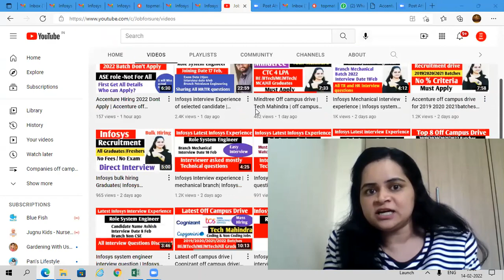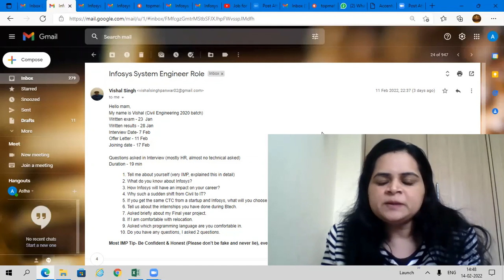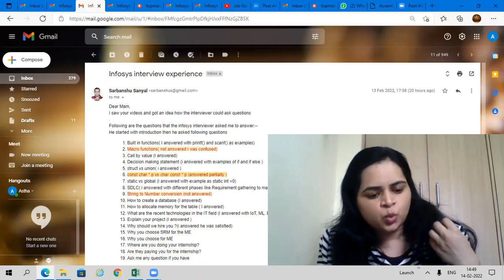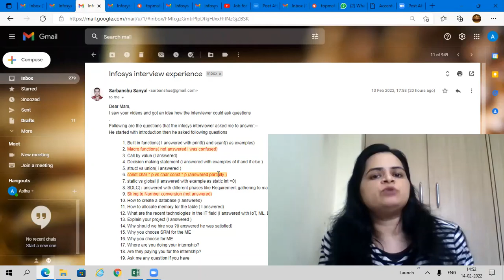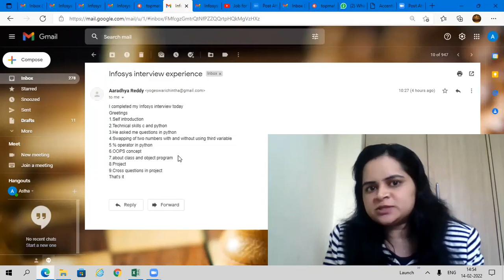3 Infosys interview experiences| CS and Non CS branches| infosys system engineer interview questions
3 Infosys interview experiences| CS and Non CS branches| infosys system engineer interview questions |Latest Infosys interview experience | Infosys system engineer interview questions | Infosys interview questions for fresher's

 interview experiences of selected candidates
ALL THE BEST

covered in thus video
Infosys recruitment
Infosys interview preparation
Infosys interview question
Infosys interview preparation tips
Infosys interview mail
Infosys rejection mail
Infosys off campus drive
System engineer
How to crack Infosys interview
Infosys interview experience of selected candidate

ABOUT US

jobs 2020
jobs 2021
Tech MAHINDRA recruitment
interview experiences
google jobs
google careers
deloitte careers
free job alert 2021
employment
jobs hiring